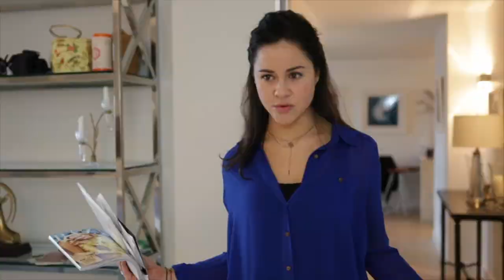Chapters: A Web Series - Tony Thomas Cut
A comedy series inspired by true events.